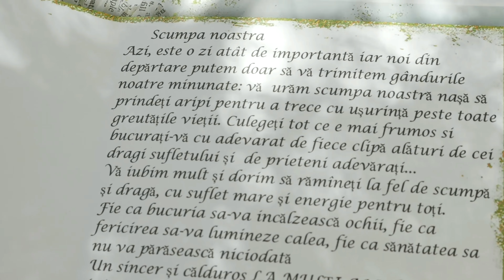Surpriză din partea finilor, 2 iulie 2018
Florăriea ,, este o florărie online deschisă la începutul anului 2017, dar care a căpătat o încredere și creștere deosebită datorită servicilor calitative prestate. Asiguram livrări cu flori, coșuri cu fructe/ciocolate/bauturi, jucării de pluș, tort la comandă și multe alte surprize. Livrăm flori, pentru orice ocazie, asigurăm servicii impecabile pentru orice fel de eveniment, nuntă, botez, recepții, zile de naștere... în toate localitățile din rep. Moldova .